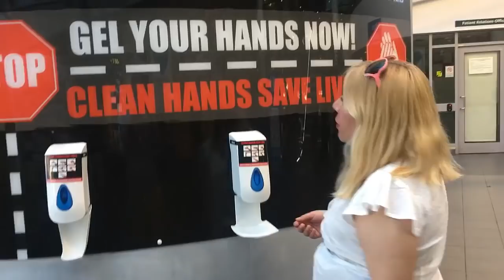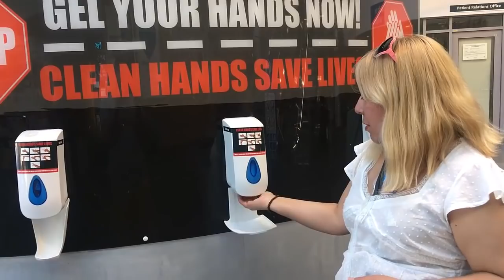Así se lavan las manos en INGLATERRA 💧💦💧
Y nunca lo olviden: manos limpias salvan vidas 😀